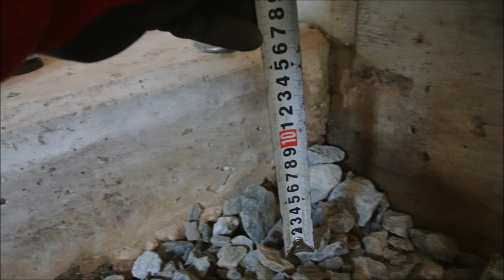土間工事４ 砂利入れすぎた・・・